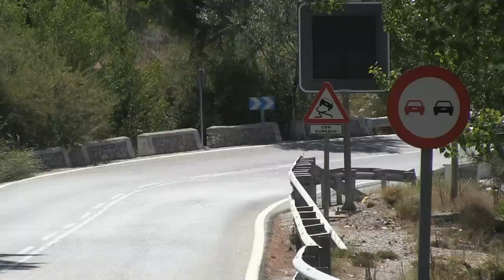2016 Suzuki SX4 S-Cross facelift spy video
The prototype spotted was wearing a BMW-like camouflage to hide the cosmetic revisions which won't be very significant. Perhaps the most important change visible at this moment is the switch from horizontal to vertical slats for the front grille while the headlights also seem to have a considerably different look. The back of the car will remain virtually the same, albeit with different graphics for the taillights.